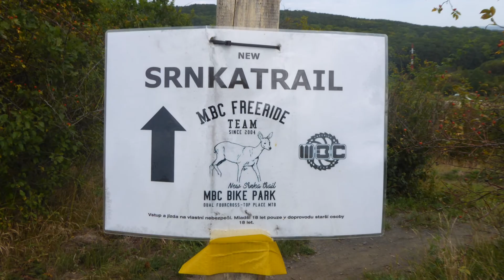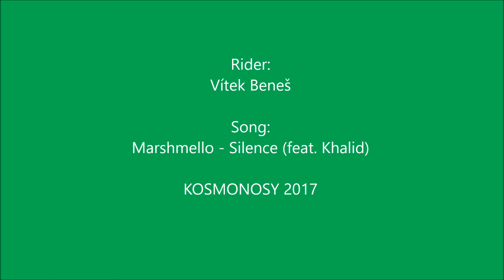SRNKATRAIL / KOSMONOSY 2017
SONG: Marshmello - Silence (feat. Khalid)